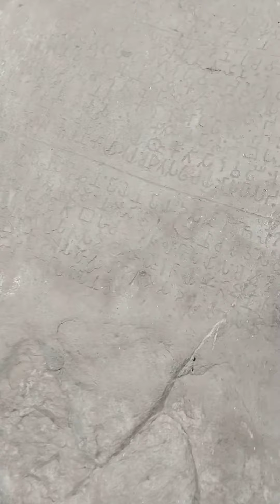Ashok Silalekh | Junagadh